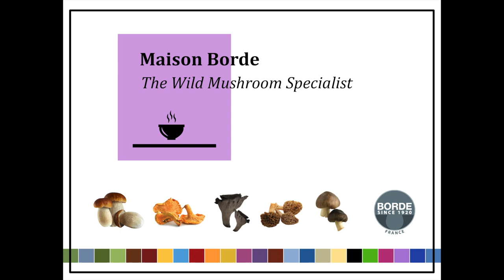Pan fried Porcini recipe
Pan fried porcini. We use frozen dried porcini to prepare this recipe